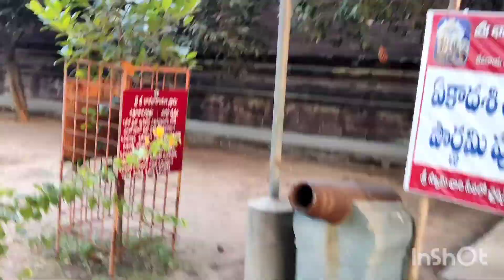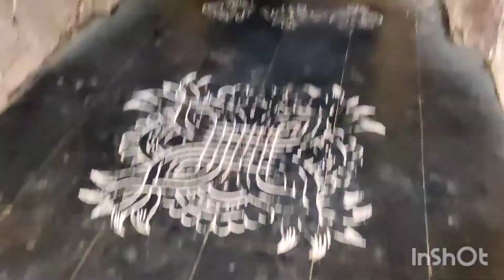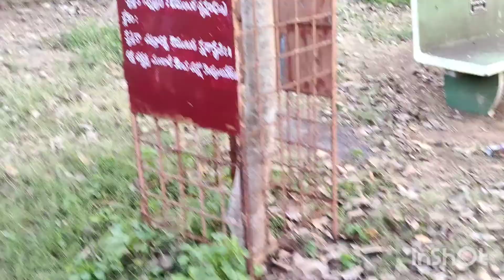Bava Narayanaswamy temple Sapavaram||kakinada ₹parnicavlogs